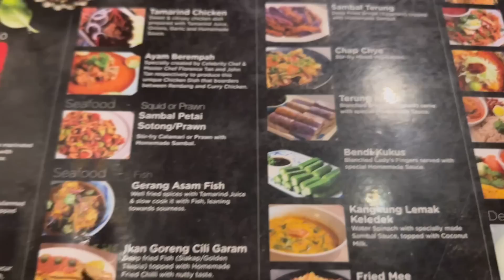Visiting The Most Beautiful Cave Temple| Batu Caves